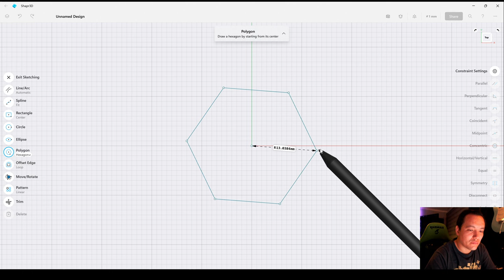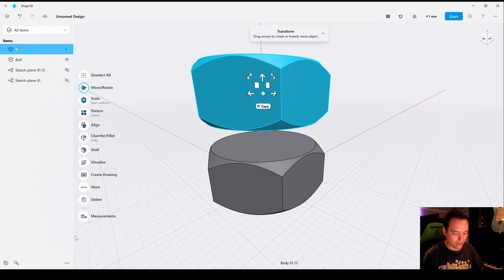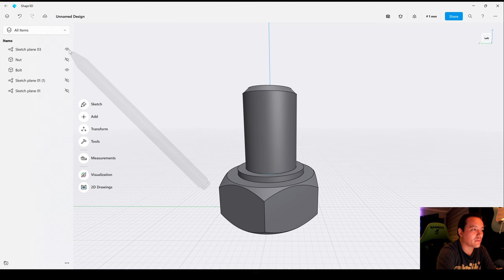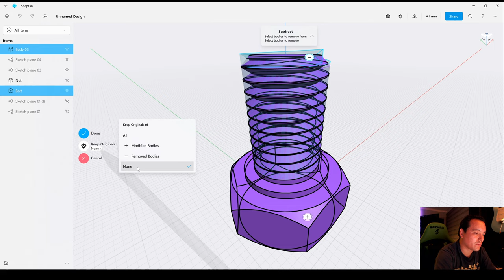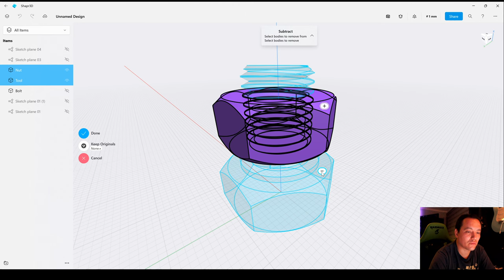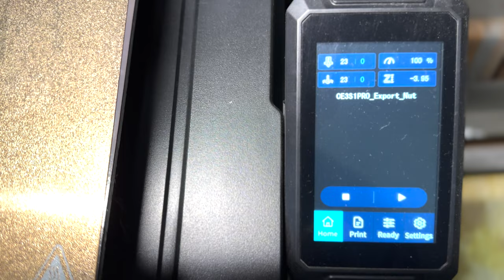Bolt & Nut for 3D Printing in Shapr3D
As you may know CAD software as Fusion 360 and SolidWorks can handle thread modeling for production right away but, how can we manage this using Shapr3D?
In this video I'll show you  my way of adding the necessary clearance using this amazing software for a bolt and a nut that will be 3d printed .